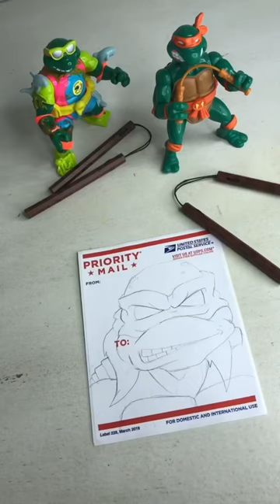Teenage Mutant Ninja Turtles Box Opening + Satisfying Marker Art